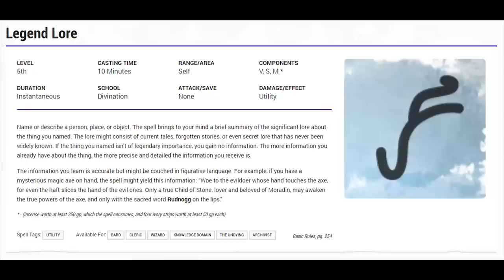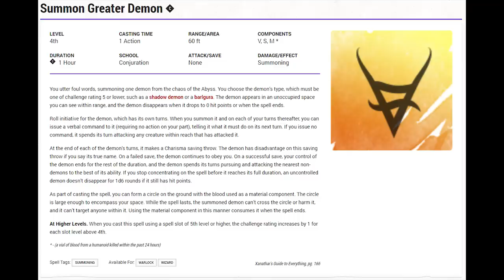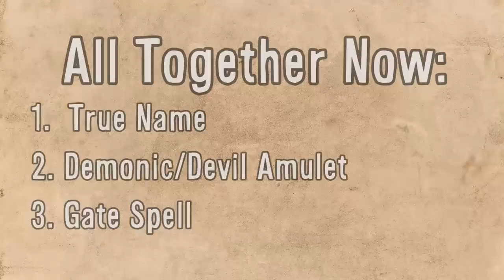How to Summon a Devil in Dungeons & Dragons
Episode 126, how to summon a devil in Dungeons & Dragons. Fiends! Devils and Demons can be very useful but very dangerous to control. There's no easy way to manipulate them, but these steps can aid in your safety.